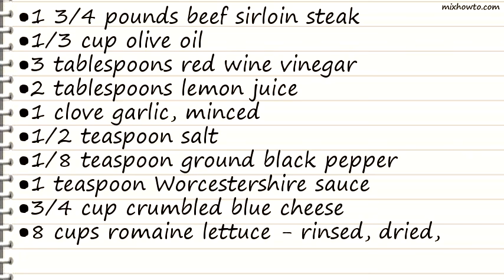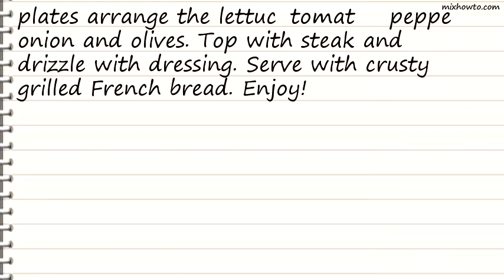Recipe Steak Salad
INGREDIENTS:
●1 3/4 pounds beef sirloin steak
●3/4 cup crumbled blue cheese
●8 cups romaine lettuce - rinsed, dried, and torn into bite-size pieces
●1 small green bell pepper, sliced
●1 carrot, sliced
●1/2 cup sliced red onion
●1/4 cup sliced pimento-stuffed green olives